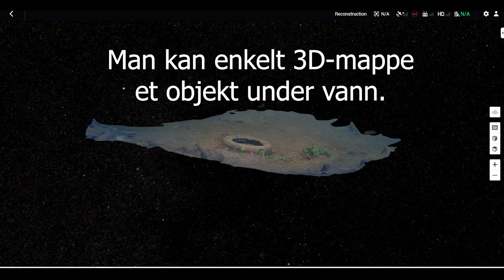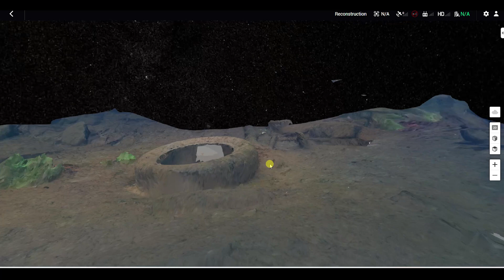3D-mapping med undervannsdrone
Man kan enkelt 3D-mappe et obejkt under vann ved hjelp av en undervannsdrone. Man behøver enkelt og greit bare ta bilder av objektet fra alle vinkler. Riktig programvare genererer så objektet i 3D. Vi brukte DJI Terra.